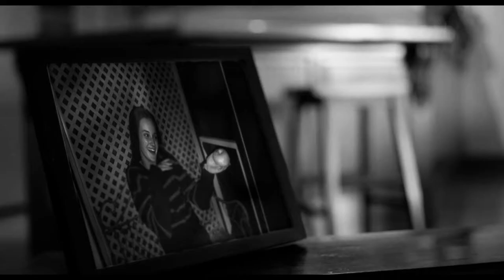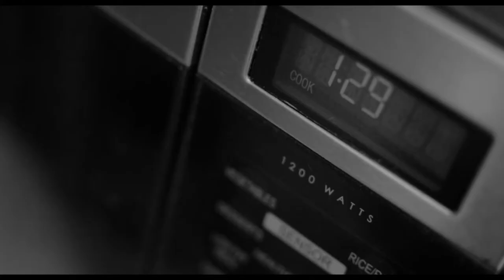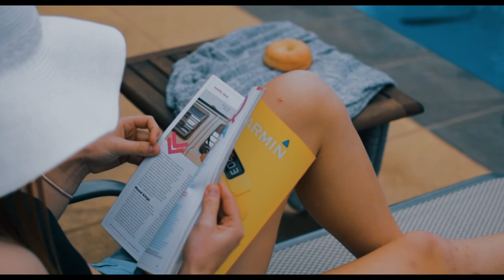REFS - My Bagel's Wet (Music Video Parody)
A little 'misheard lyrics' parody of the song "Pain Goes Away" by REFS.

Cheers to him for making such sweet music.